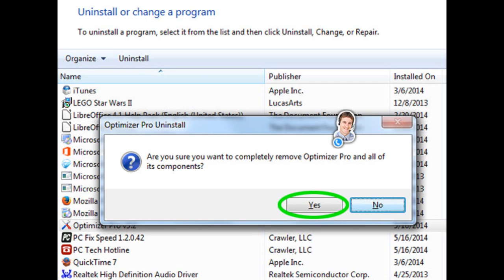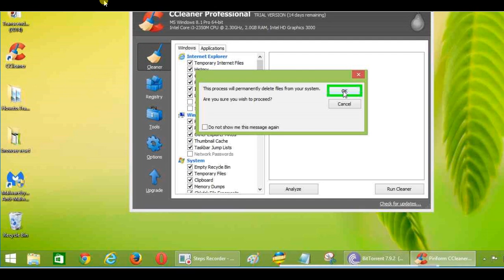How to Remove VLC Addon ads from chrome,firefox,Internet explorer